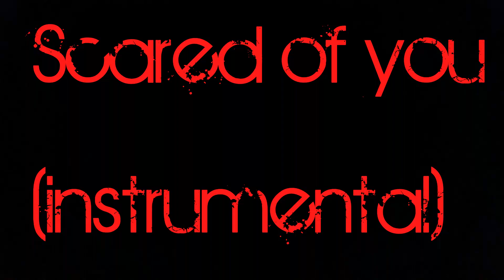Scared of you by Cg5 (Instrumental)